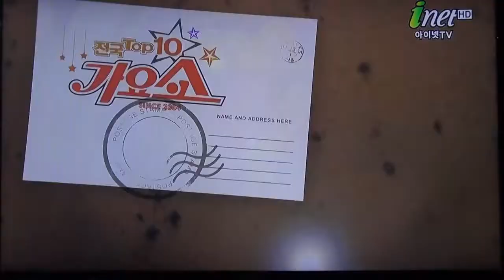가수 유기진 영상감독 이상웅 2014 03 11 00006